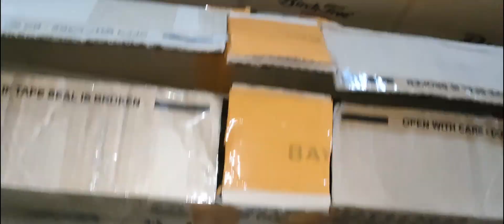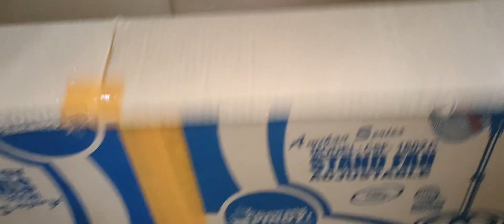UPDATE STASH... 2023-2024